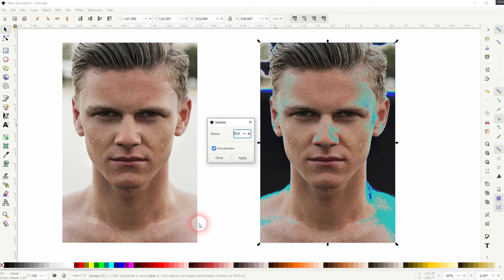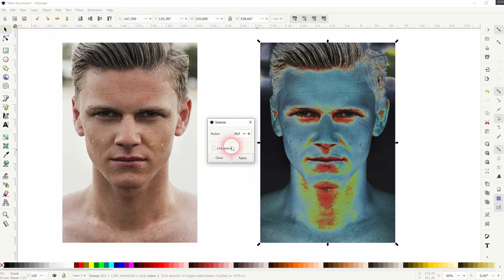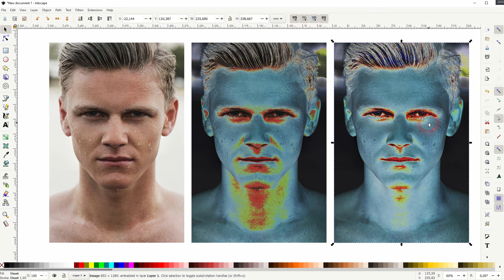How to solarize an image in Inkscape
In this tutorial I'll show you how to solarize an image in Inkscape.